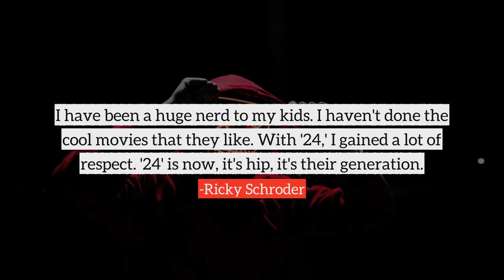Ricky Schroder top Quotes, best quotes from Ricky Schroder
Following are the few quotes from Ricky Schroder, in this video
1) My career was full of struggles and dreams, disappointments and peaks and valleys. But there was no Twitter, no Facebook or TMZ. Young actors could make mistakes and not become the focus of tabloids.
2) I don't have an iPod. I mean, I have a couple. Doesn't everyone? But I don't use it. I need to because I go to the gym now, and I'm tired of listening to morning radio. I want some music! I do have a video iPod, but I don't use it either.
3) I worked with creative people who were very demanding of me, and they helped me reach performances that I never could have gotten on my own without being pushed and having trust in them. And so I know the best way to get the best performance of an actor, and that's not to coddle them or to baby them. It's to help them it's to push them.
4) I don't wilt easily, and a director can't either. He's the captain of the ship and he's got to be in total control. He also has to have respect for the people he's working for. From being an actor and being on a set my whole life, I'm very comfortable there. And I'm not afraid.
5) I feel cheesy when I see 'Silver Spoons.' Some of it was funny, but some of it was just cheese! My kids love it, but I look at it and cringe.
6) I have been a huge nerd to my kids. I haven't done the cool movies that they like. With '24,' I gained a lot of respect. '24' is now, it's hip, it's their generation.
7) I did a lot of gasoline commercials - Hess, Texaco. I was part of the family in the car, the little brat in the back.
8) If the Indian people want stories written about themselves, how they want them told, they are going to have to make them, they're going to have to finance them. If you let Hollywood do it, Hollywood is going to get it wrong most of the time.
9) There are going to be peaks and valleys in everything - in your marriage, in your job, in your life. So just enjoy the peaks and ride out the valleys. Just try not to do anything too rash.